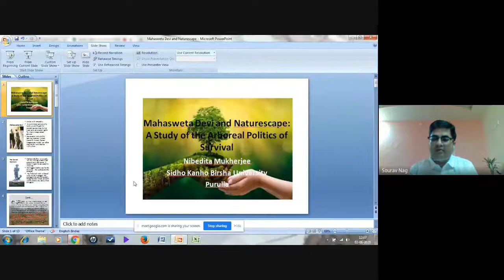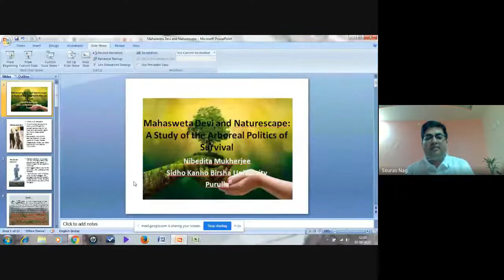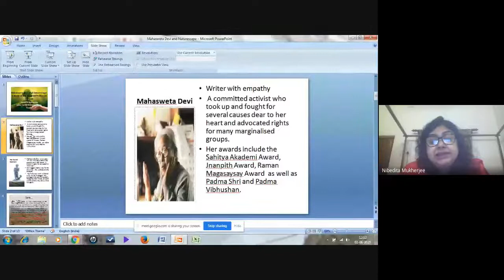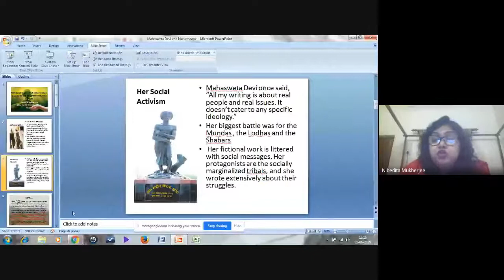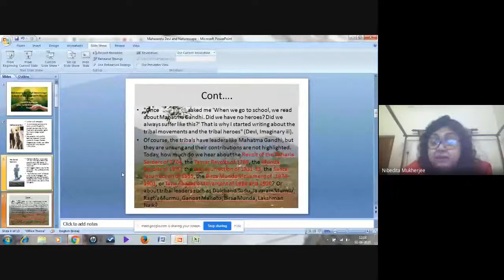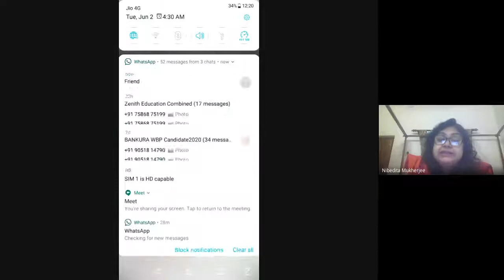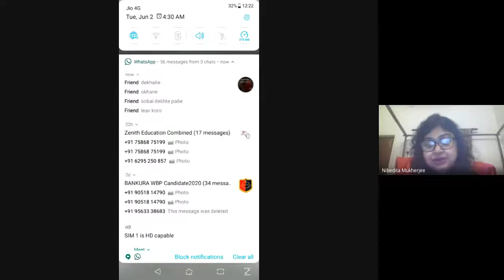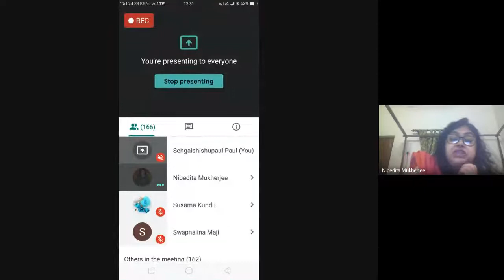INTERNATIONAL WEB LECTURE 02 June, 2020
Speakers-
Prof. Nibedita Mukherjee, Professor, Dept. of English, Sidho Kanho Birsha University, Purulia

Topic: " Mahasweta Devi and Naturescape:  A Study of the Arboreal Politics of Survival"

Akram Mohammed Ali AlQuzahy, Lecturer and Academic Vice-Dean, Alkhabt Community College, Al-Mahweet, Yemen

Topic- “Social Media and Its Use in English Language Teaching”